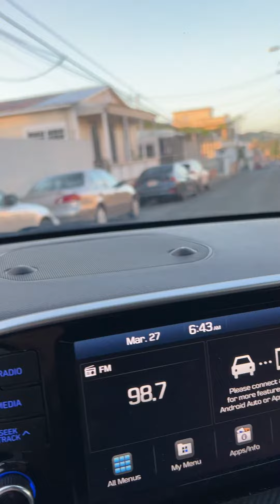Early morning drive thru town.